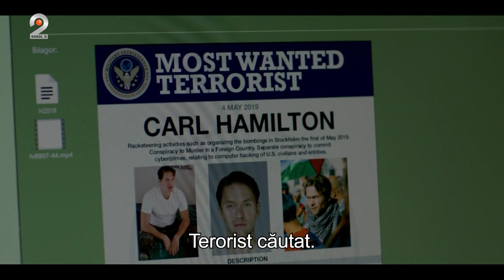Agent Hamilton (23.11.2023) - Filmul din 2014, pus intr-unul actual. “E fals!”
În această seară, de la ora 22:30, la Kanal D2, ne reîntâlnim cu agentul Hamilton, din serialul omonim, care-și schimbă decizia de a o lăsa să moară pe Kristin.

Carl se răzgândește în ultima secundă, o salvează pe Kristin din depozitul în flăcări și o aduce la spital. Când Haig descoperă asta, îi ordonă lui Hamilton să o omoare pe Kristin. El refuză și întrerupe contactul cu Haig. După ce amândoi se întorc acasă, soțul lui Kristin, Rikard, află că i-a fost infidelă și este nevoită să petreacă noaptea la casa lui Birger.

Hamilton, dorind să scape de toate, pleacă împreună cu Sonja în cabana ei de vară. În vreme ce Hamilton petrece momente relaxante alături de iubita sa, apare Mike.

Acesta își dă seama că Mike nu a venit într-o ”vizită” de curtoazie ci că acesta trebuie să îndeplinească ordinul lui Haig, de a-l ucide. După o luptă intensă, Hamilton este nevoit să-l omoare pe Mike, sub ochii îngroziți ai iubitei sale.

Nu ratați, în această seară, de la ora 22:30, un nou episod din serialul ”Agentul Hamilton”, difuzat numai la Kanal D2.